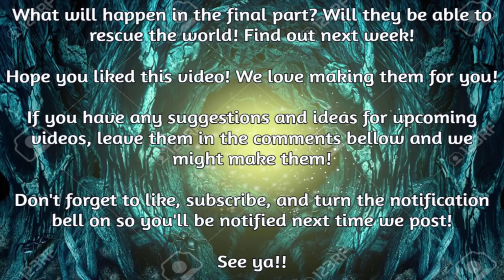Flipline SHORTS - The Evil Customer! (Part 2)